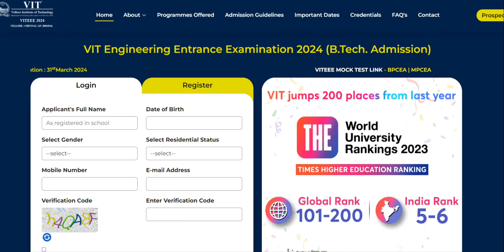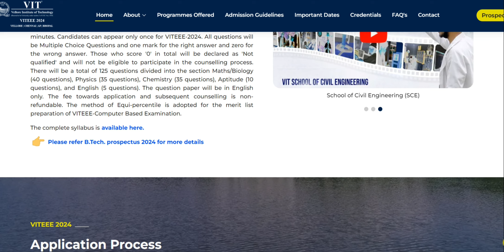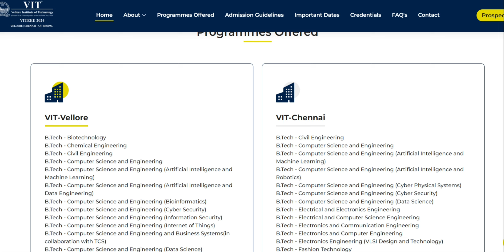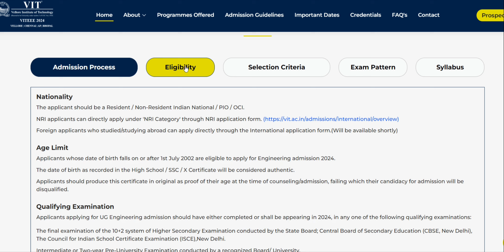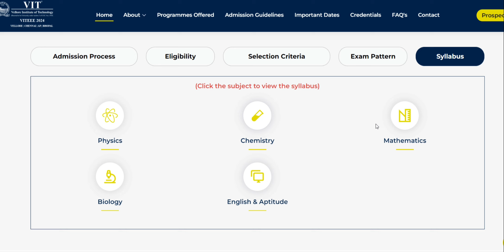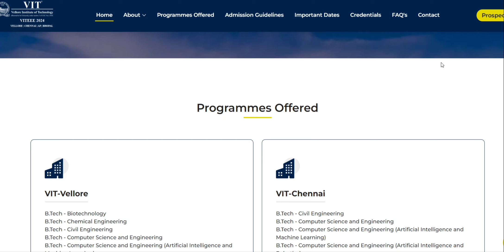VIT UNIVERSITY 2024 ll VITEEE EXAMINATION DATES ll IMPORTANT DATE AND VIDEO ll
viteee entrance test
viteee exam
vit university 2024 admissions open
2024 admissions open
admissions open
viteee test registration starts
registration starts
vit fee structure
viteee 2024